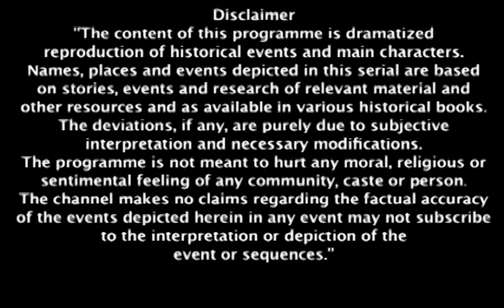क्या Carl के चंगुल से छुड़ा लेगी Morpoant को Laxmi Bai? | Jhansi Ki Rani | Full Ep. #468 | Zee TV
क्या Carl के चंगुल से छुड़ा लेगी Morpoant को Laxmi Bai? | Jhansi Ki Rani | Full Ep. #468 | Popular Hindi Show | Zee Anmol